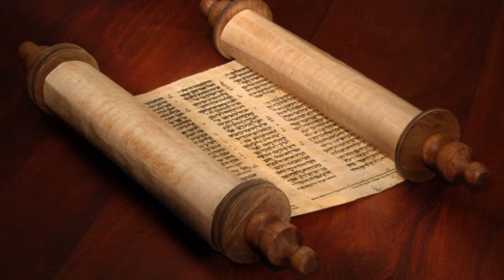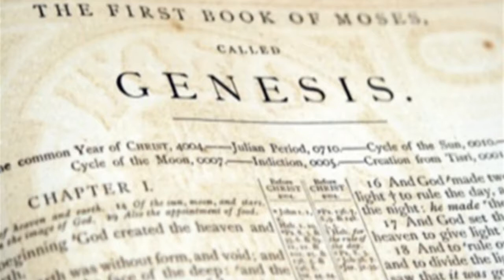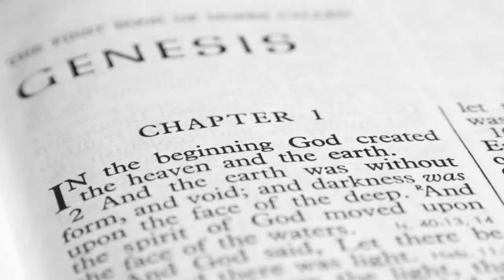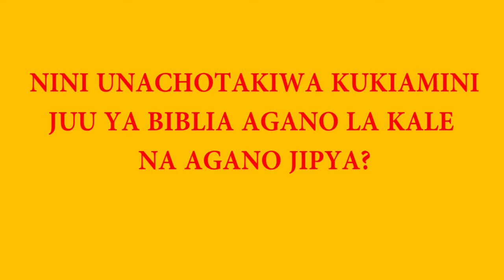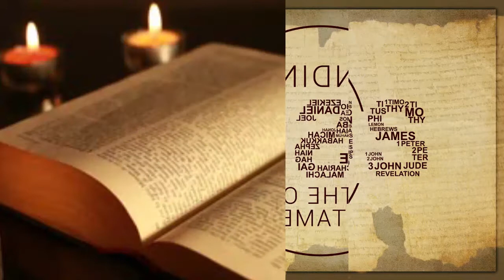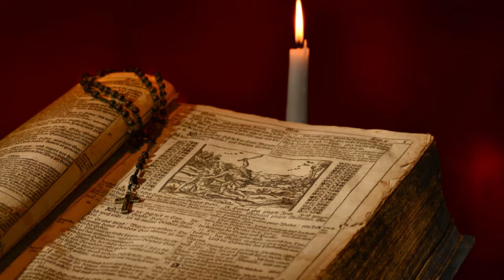MAAJABU YA BIBLIA SEHEMU YA 2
Jifunze Biblia ili uweze kupata manufaa katika nyanja mbalimbali.